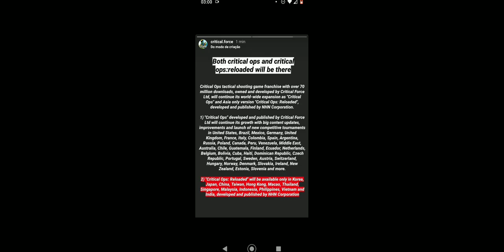CRITICAL OPS RELOAD VAI VIM PARA O BRASIL?? (EXPLICANDO)